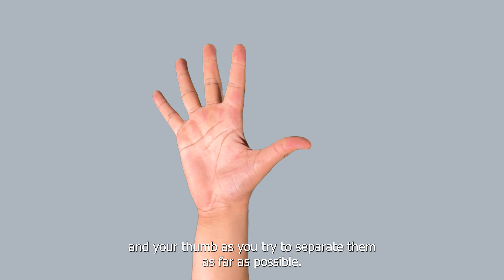Making a Fist Abduction EN